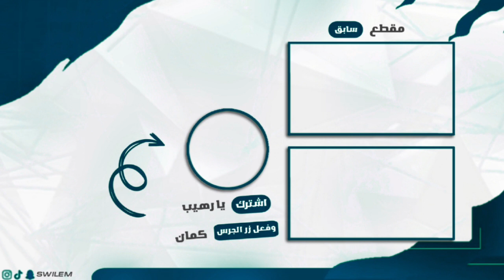تحميل التحديث الجديد للعبة بروجكت بلاى تايم على الموبيل |project playtime Mobile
رسمياً تحميل لعبة بروجكت بلاى تايم الأصليه  على الموبيل |project playtime

تحميل لعبة بروجكت بلاى تايم على الموبيل |project playtime

تجربة بروجكت بلاى تايم على الموبايل الاصدار الرابع project
بروجكت بلاى تايم للموبايل حقيقة ولا Project Playtime Mobile 0.0.1

تحميل لعبة بروجكت بلاى تايم على الموبيل

طريقة تنزيل بروجكت بلاى تايم وموعد نزلها على الموبايل project playtim mobile

تحميل لعبه project play time للجوال🔥🔥|Project
طريقة تحميل لعبة بروجكت

صـــلــي عـــلــى الـــنــــبـــي❤
إلارسول الله
لاتجعل الألعاب تلهيك عن صلاتك